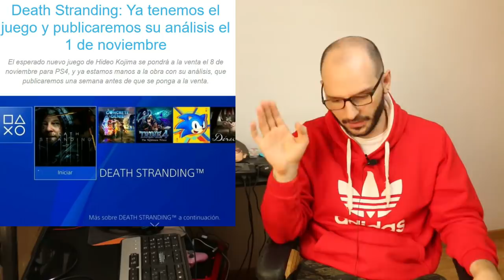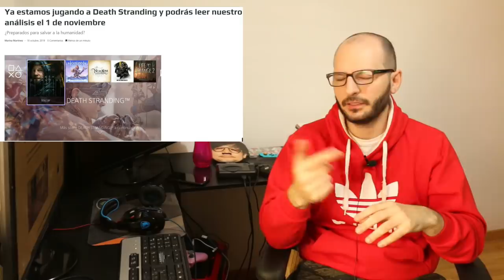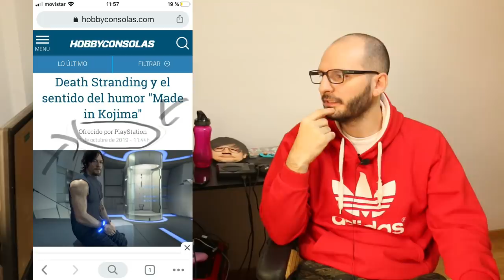¡¡¡YA TENGO DEATH STRANDING ESTAD ATENTOS A MI ANÁLISIS!!! - Sasel - prensa - maletines - español